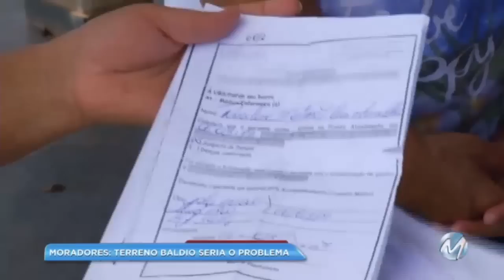Dengue: dez pessoas de uma mesma rua estão com a doença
Moradores de uma rua de Varginha, no Sul de Minas, estão com medo da dengue. Nos últimos meses, pelo menos 10 pessoas já foram diagnosticados com a doença. Segundo eles, o problema é um terreno baldio, que está com mato alto e água parada. O lote pertence ao Deputado Estadual Dilzon Melo, do PTB. A assessoria do parlamentar informou que Dilzon não sabia da existência do problema. Logo que soube da situação, o deputado solicitou providências imediatas para que o terreno fosse, imediatamente, limpo e murado.